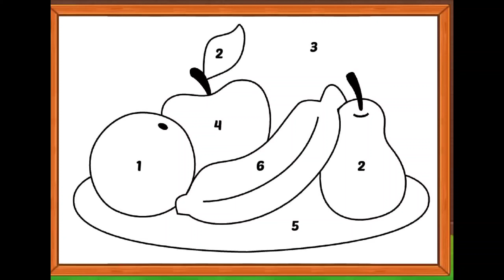fruit ll drawing ll kids ll art ll coloring ll #